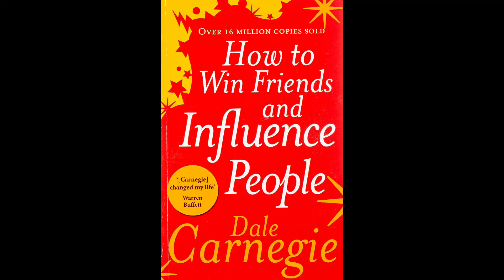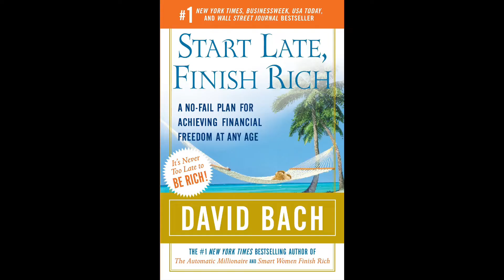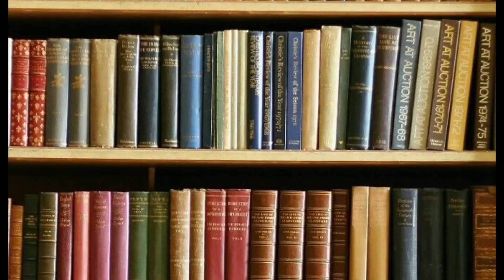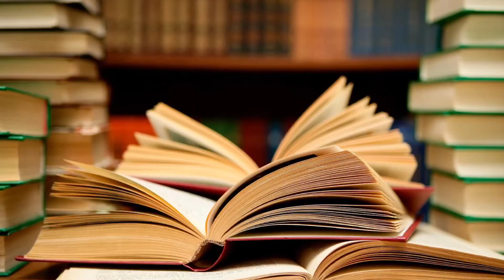MUST READ BOOKS FOR EVERYONE | BOOKS TO READ | BOOKS FOR LIFE SUCCESS | LIFE CHANGING BOOKS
These books transformed my life. To purchase any book you can click the respective link.
1. THE SECRET
2. RICH DAD POOR DAD
3. HOW TO WIN FRIENDS & INFLUENCE PEOPLE
4. THINK AND GROW RICH
5. START LATE FINISH RICH
6. MEN ARE FROM MARS AND WOMEN ARE FROM VENUS
7. HOW TO MAXIMIZE YOUR CHILD'S LEARNING
8. SEE YOU AT THE TOP
9. The MAGIC OF THINKING BIG
10. FIRST THING FIRST
11. RULE OF MONEY
12. WHAT YOUR DOCTOR DOESN'T KNOW ABOUT NUTRIENTS
13. KYA AAPKAA DOCTOR POSHAK TATVA KE BAARE ME JAANTAA HAI